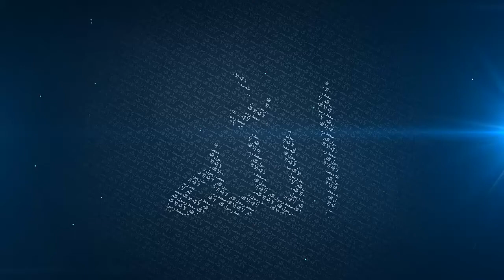Most Productive Person in the World - Mufti Menk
Most Productive Person in the World ProphetMuhammad (pbuh) - Mufti Menk